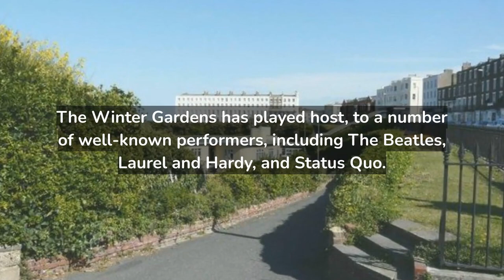Visiting Margate - Kent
Etsy Shop

Welcome To The Video Of Today - Visiting Margate - Kent

Margate's Past
Although it's hard to imagine now, Margate used to be a tiny fishing community. A massive, partially 12-century church named St. John's was located in Meregate, and a track led down to a neighbourhood of homes centred on the harbour. However, the 1730s saw a resurgence of interest in sea bathing, which helped Margate become a popular tourist destination. Numerous travellers came down from London on hoys, or sailing ships, later steamships, and finally railroads.
Beyond the west end of the harbour, the Royal Sea Bathing Hospital stands as an imposing example of the benefits of ozone inhalation. Margate is brimming with historical and architectural treasures, and now Margate Sands, the Pier, and Droit House are as beautiful a sight as ever - especially when vast cloudscapes billow above.
Be sure to go down the Harbour Arm, the evocative pier from 1810–15. You may see the neighbourhood where J.M.W. Turner, Margate's most well-known admirer, lived with his landlady and companion, Mrs Sophia Booth. To learn more, go to the Turner Contemporary gallery.
Margate has always sought to amuse its guests, especially at what would become the renowned Dreamland entertainment complex. It was formerly known as The Hall-by-the-Sea and was run by self-styled "Lord" George Sanger, a menagerie and circus owner par excellence. Margate cemetery still has a monument to the Sanger family that has a crying circus pony on it.
The Theatre Royal in Margate was built in 1787. Its lovely interior, which is still operational now, provides more proof of the 'diversions' staged for those early guests. Take a stroll through the nearby, aristocratic late-Georgian Hawley Square for more historical context, or through the Old Town to the seashore and The Parade. There are countless newly refurbished small businesses, galleries, cafes, and homes here.
Since it opened in 1911, the Winter Gardens has played host to a number of well-known performers, including The Beatles, Laurel and Hardy, and Status Quo. One of Margate's oldest structures, the Tudor House, has been restored and is not far away. Visit the  Shell Grotto on Grotto Hill for a chance to try and unravel what seems to be an impenetrable enigma as well as to be truly surprised. Is it an absurdity from the 18th century, and if not, what is it? Make up your own mind after visiting.
Cliftonville, a later Victorian and Edwardian addition to Margate, must be visited. Like visiting the opulent Walpole Bay Hotel. With its history dating back to 1914, museum, exquisite teas, and largely unaltered décor, it offers a genuine experience of Margate's illustrious past.

Attractions In Margate
Margate is a classic English seaside holiday destination on the Kent coast that combines traditional charm with 21st-century culture.  Theatre Royal, Margate Caves,  Turner Contemporary, Dreamland, Shell Grotto,  Town's Museum, and the totally awesome Crab Museum are just a few of the town's attractions. You can also take strolls on the  Sand while admiring the sea's reflection in the sky during a romantic sunset.

Accommodations In Margate
For visitors looking to stay for a brief holiday, there are seafront hotels, guest houses, self-catering flats, cosy cottages to boutique B&BS and campsites in rural retreats.

Eat & Drink in Margate
Alongside national brands, you'll discover a diverse selection of locally owned restaurants in this area, including fish and chip shops by the sea, restaurants on the harbour, retro ice cream parlours, and international cafes. Additionally, the number of vegetarian, and vegan restaurants is rising.

How To Reach Margate
It's easy to reach Margate by train from London

Our objective is to assist you in making the best purchasing selections possible, but the thoughts and opinions presented are solely ours. Before making any form of transaction, you should always conduct your own due diligence.

Thank you for taking the time to watch/read today's video.